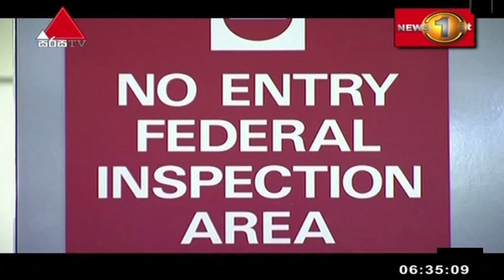News 1st: Breakfast News Sinhala | (31-01-2020)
News 1st උදෑසන ප්‍රධාන ප්‍රවෘත්ති ප්‍රකාශය - 2020/01/31